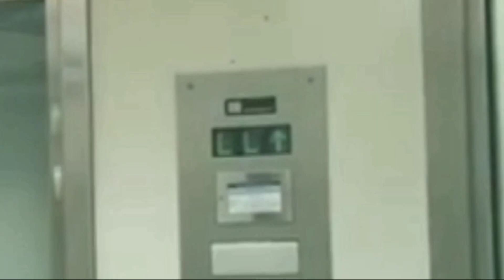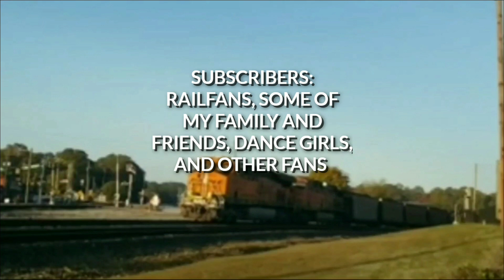Railfan, his Cousin, and Wolfie activate the cell tower to strike the CSX Train! 11-2-23 (Skit)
DON'T ATTEMPT THAT STUNT FOR REAL! THIS WAS JUST A SKIT.